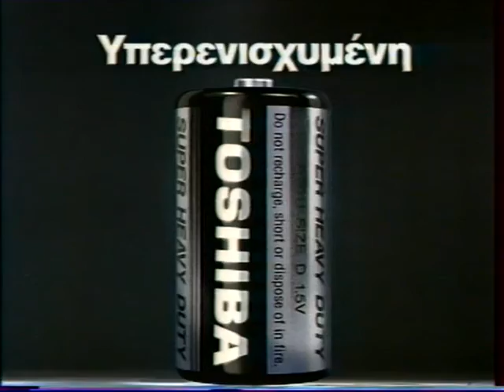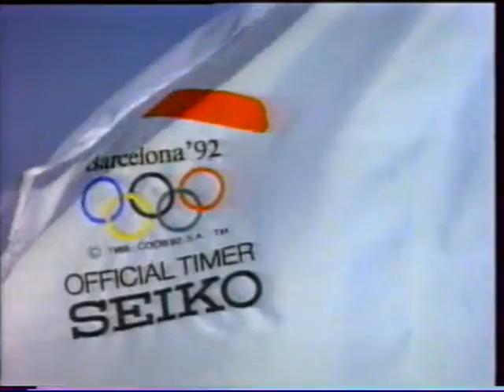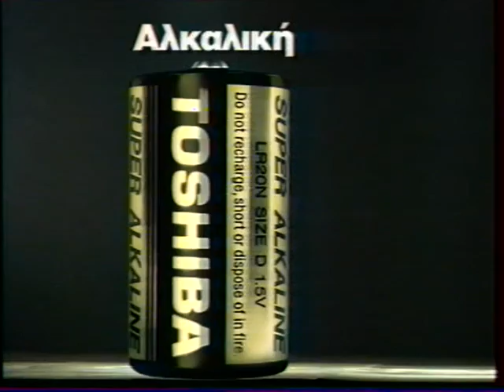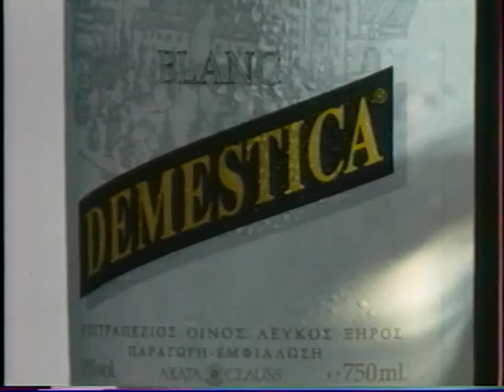1992 Διαφημισεις ΕΤ1